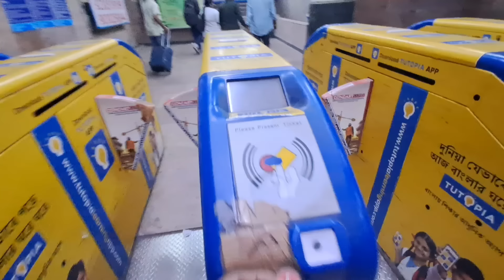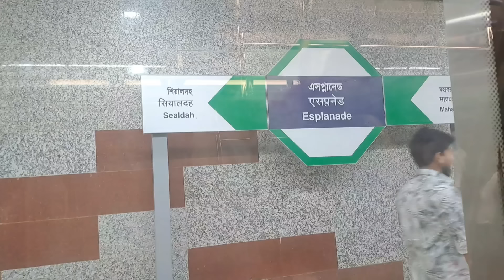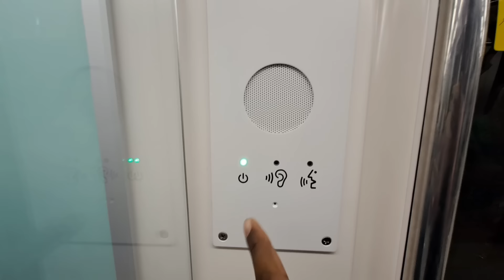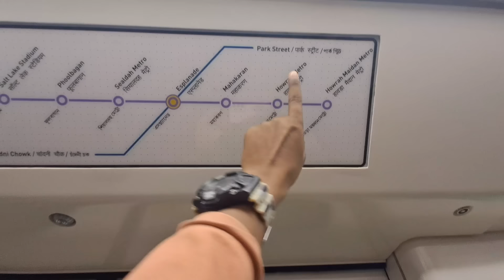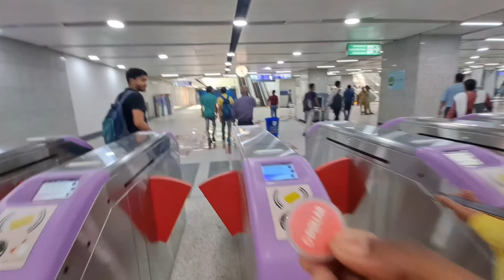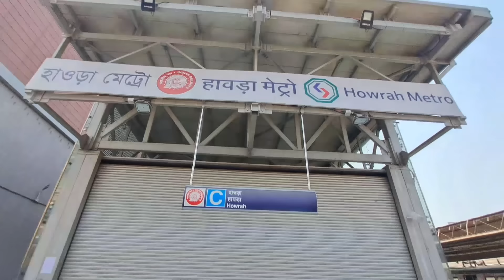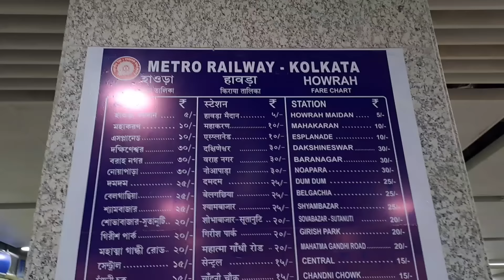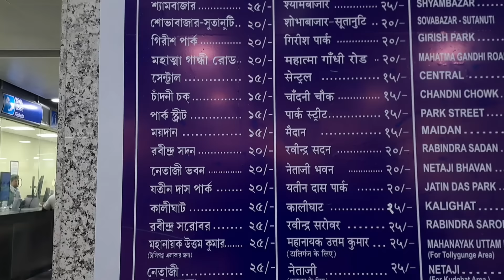Underwater Metro Kolkata| Dumdum to howrah station by metro | Esplanade to howrah commercial run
Underwater Metro Kolkata|Underwater metro Kolkata commercial run |Esplanade to howrah commercial run